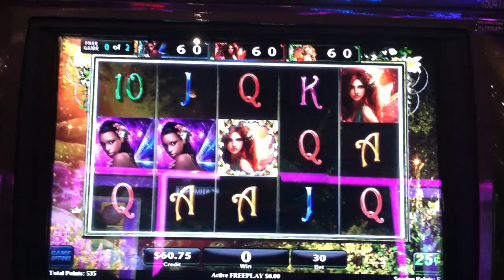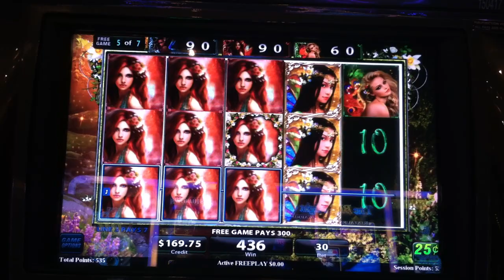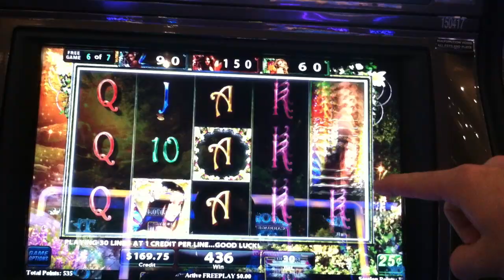Cherry Mischief Slot Machine Bonus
Aria Las Vegas, Quarter Denom, $7.50 bet